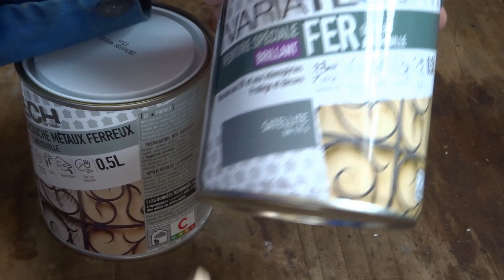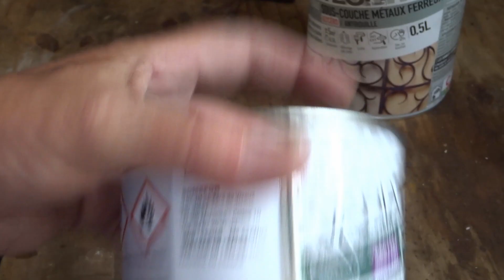Une prochaine galère évitée ! Ma nouvelle barre de protection sera-t-elle efficace ? Voyons voir...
Mon porte à faux me pose des problèmes. J’ai déjà arraché mon pare choc (voir le tuto de réparation) alors même que j’avais installé une barre de protection (voir le tuto). Du coup, je fais un essai de modification qui sera peut-être utile ? L’avenir le dira… Avant que je me mette quand même à trouver une autre solution : installer des suspensions pneumatiques. Mais, chut, je m’y colle après ce tuto…

🤝🏼 Devenir partenaires ? Collaborer ?

🎬 Notre équipement vidéo :